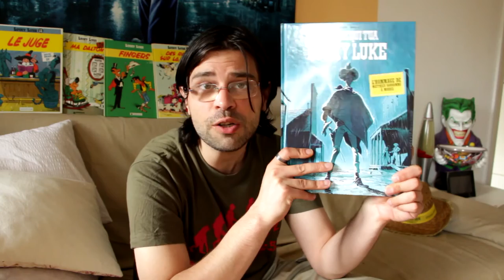la petite émission #9 L'homme qui tua Lucky Luke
Mon avis sur "L'homme qui tua Lucky Luke"  édité par Dargaud

à liker,
à commenter,
et à faire un tour sur la page Facebook de l'émission :